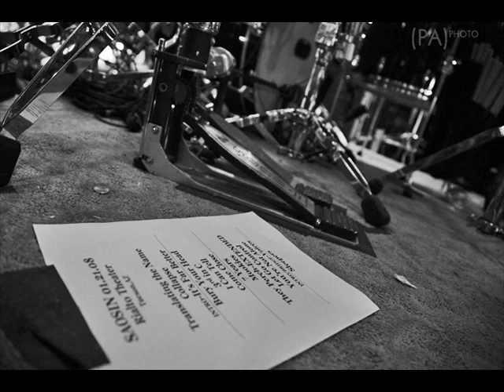On Tour with SAOSIN by (PA)PHOTO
What would the world be without Saosin. Well, I know I would be taking photos at live shows a lot less. Hahaha...